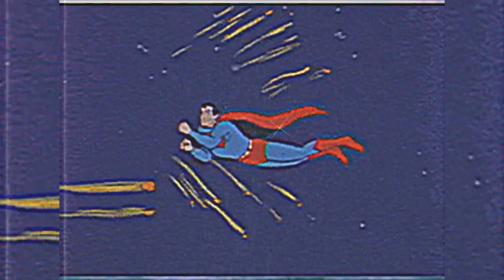Beggin (Prod. By Ark-Em)